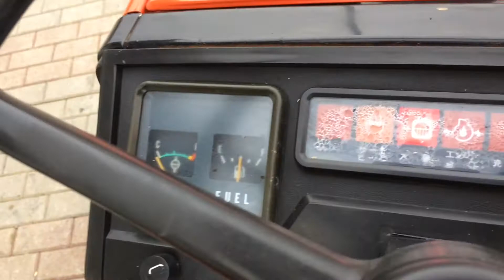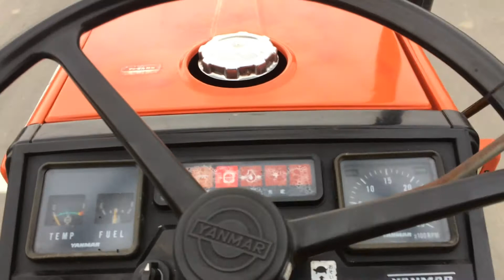Japoński mini traktorek Yanmar F14D 4x4 14KM TRAKTOR.COM.PL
Japoński mini traktorek Yanmar F14D z napędem 4X4 o mocy 14 KM.

Yanmar Co., Ltd to japońska firma specjalizująca się w produkcji silników diesla. Założona w roku 1912 do dzisiaj specjalizuje się nie tylko w produkcji silników wysokoprężnych ale również w produkcji lekkich lodzi rybackich oraz kadłubów statków no i przede wszystkim najbardziej znana jest z produkcji traktorów, kombajnów i lekkich maszyn rolniczych. Firma produkuje min maszyny do sadzenia ryżu, różnego rodzaju pompy, glebogryzarki, mini koparki i spalinowe generatory prądu.

Dane techniczne:

- 3 cylindrowy silnik diesla chłodzony cieczą o mocy 14 KM.
- Napęd 4 x 4 z możliwością wyłączenia.
- 2 punktowy system zawieszenia.
- 3 prędkości wałka mocy PTO.
- Oświetlenie przednie, kierunkowskazy.
- Manualna skrzynia biegów.
- 6 biegów do przodu i 2 biegów.
- Blokada mechanizmu różnicowego.
- Dzielone hamulce.
- Wydajna pompa hydrauliczna.
- Wymiary: długość 215 cm, szerokość 100 cm, wysokość 123 cm, rozstaw osi 126 cm.
- Opony: Przód 5-12, tył 8-16.
- Przebieg: 766 Mth.
- Rok produkcji około 1990 r.

GWARANCJA.

36-002 Trzebownisko.

Godziny otwarcia:
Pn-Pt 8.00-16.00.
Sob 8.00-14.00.